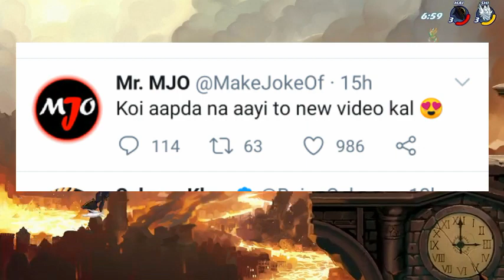youtube video 0IUvH8DZ-p4